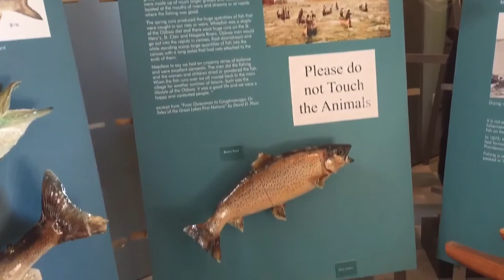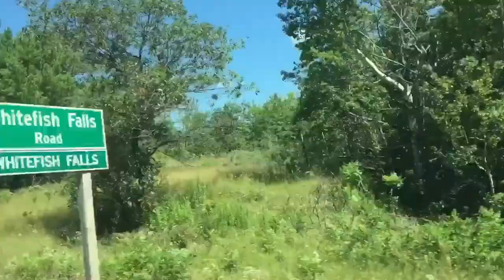Manitoulin island vacation vlog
Hope you enjoy.   Do not take any credit for music used in this video